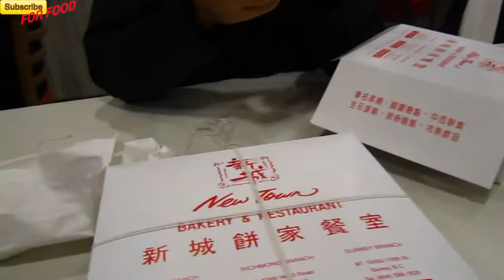Pork Buns Meaty Goodness Siopao, Nikuman, Cha Siu Bao, Manapua BenjiManTV